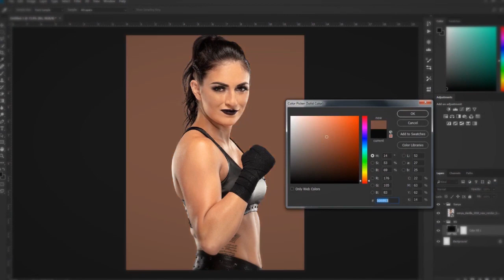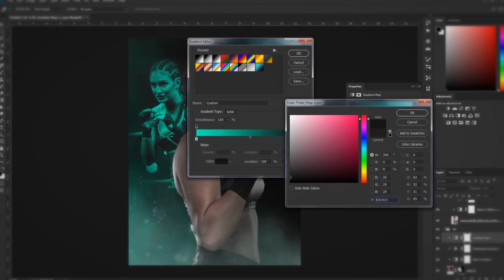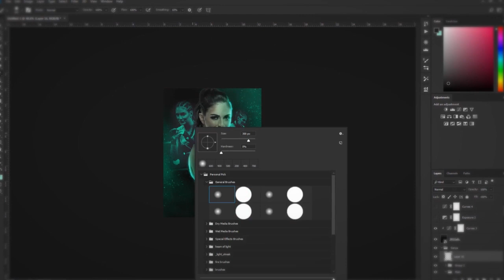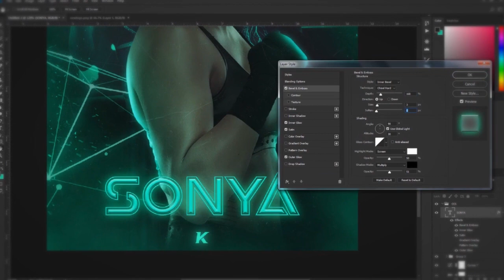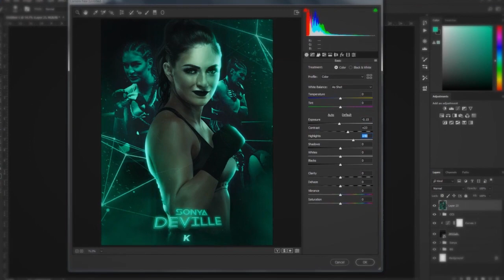Photoshop Speed Art | WWE | Sonya Deville | KT26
ıllıllı ωεℓcσмε тσ мү cнαηηεℓ ıllıllı

WWE Superstar Sonya Deville Speedart!!!
Is video any good? Appreciate it by leaving a like :)

--- SOON ON OTHER PLATFORMS ---

(or contact my Instagram page)

Peace ☮